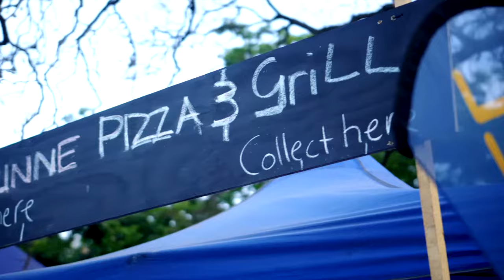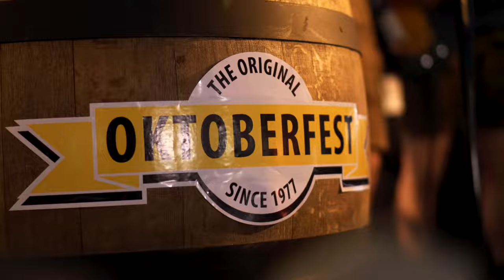Oktoberfest in Pretoria 2023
The Original Oktoberfest in Pretoria 2023